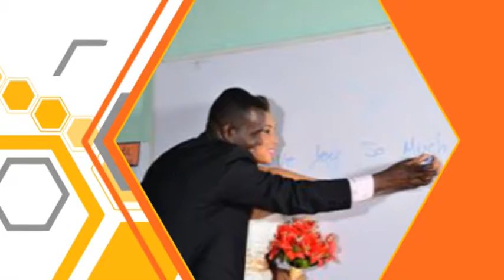Serán Uno: "Abraham y Harolly" (Parte 2/4)